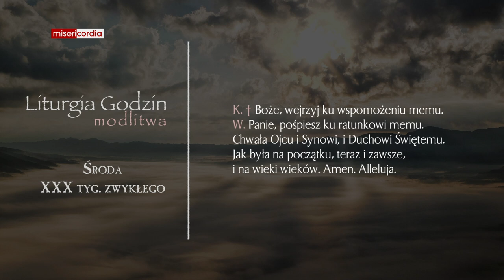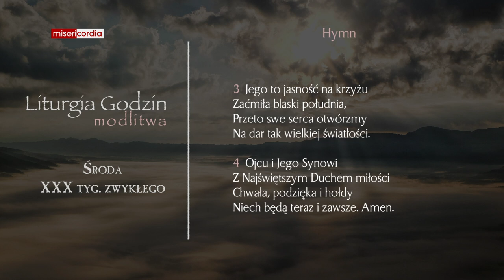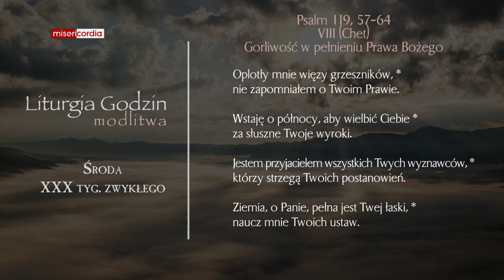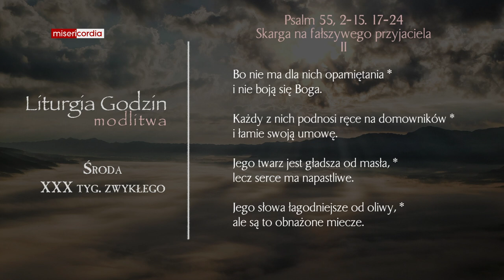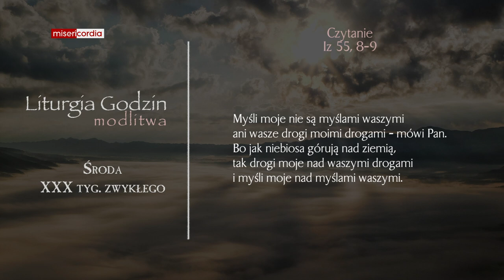Liturgia Godzin | Modlitwa Południowa | Środa, XXX tyg. zwykłego